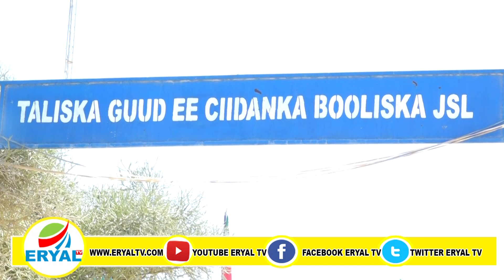Taliska Guud Ee Ciidamada Police ka Somaliland Oo Abaal Marino Gudoonsiyey Ciyaaryahanadii Oradka Ku